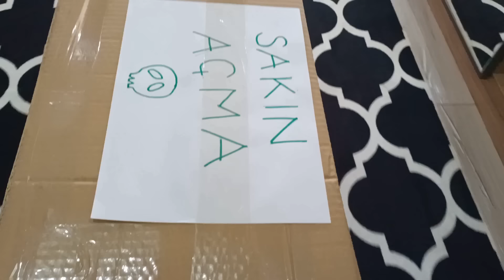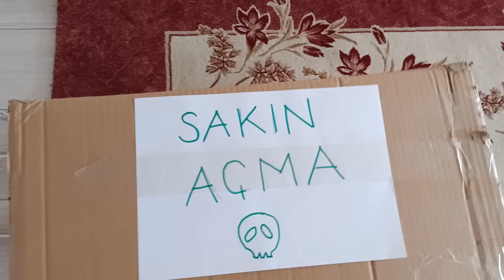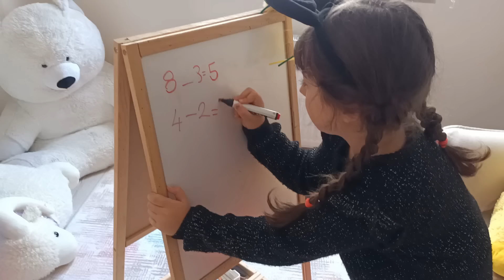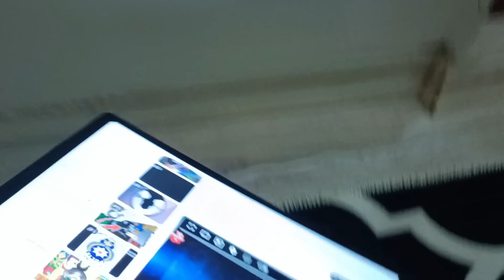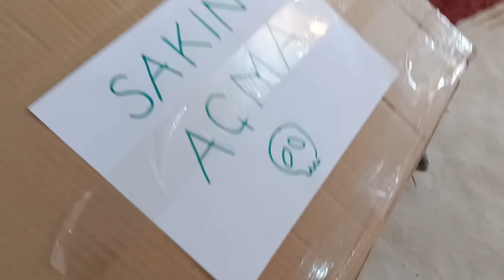ESMA' YA GÜN BOYU KIŞKIRTMA YAPTIM 24 SAAT HERŞEY STREÇLİ ماما جابت بيبي - جنى مقداد | طيور الجنة